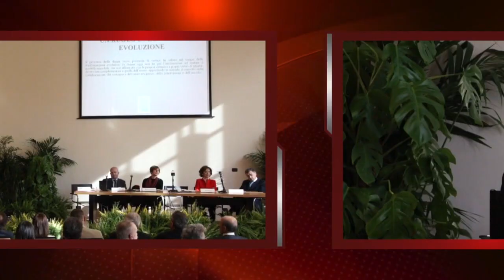Saint Vincent - 16 Marzo 2012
Convegno alla Sala Congressi Comunale